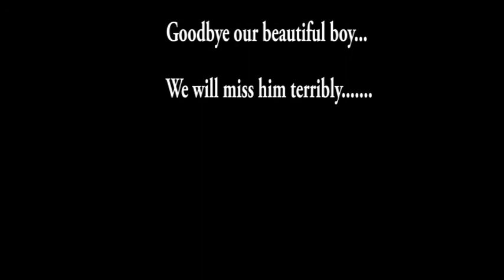Xanda the Lion - Cecil's Progeny - A Tribute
Xanda with his cubs and pride
October 2016
Davison Camp
Hwange National Park, Zimbabwe